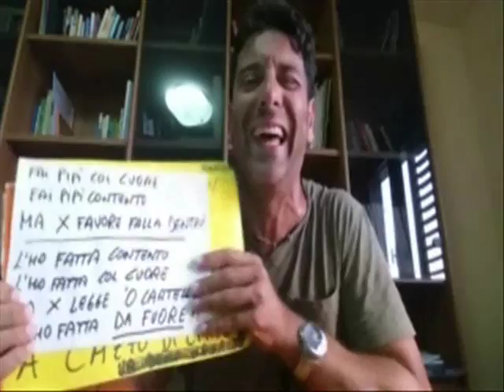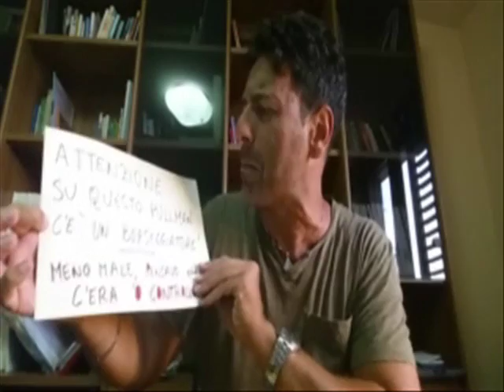l'uomo dei cartelli